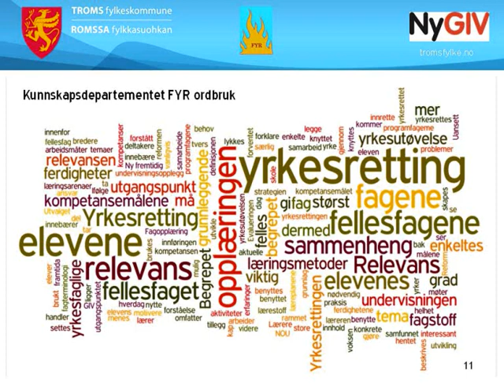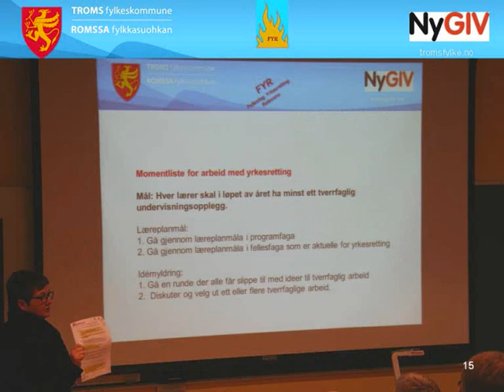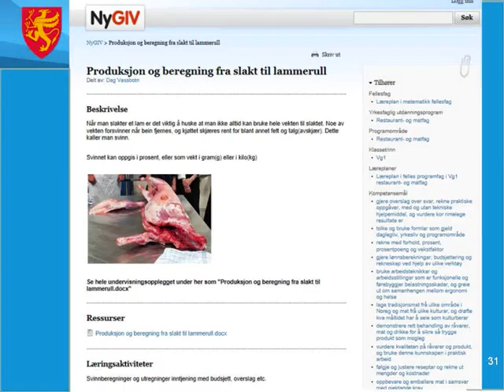FYR Workshop Tromsø mars 2013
Workshop med vinkling på yrkesretting og relevans for fellesfagene engelsk, matematikk, naturfag og norsk for skolekontakter ved videregående skoler i Troms. Arrangert av FYR fylkeskoordinatorene i Troms: Kirsti Thomassen (eng) Frode Aspenes (nat) Lillian Andersen (nor) Dag Vassbotn (mat) og Randi Ovesen (prosjektleder)